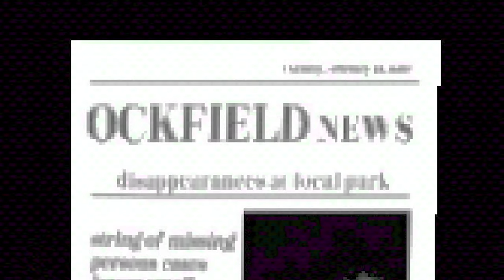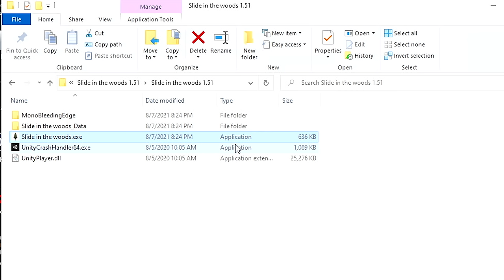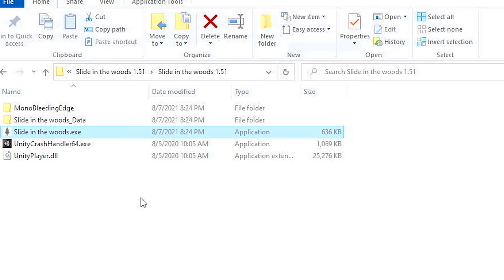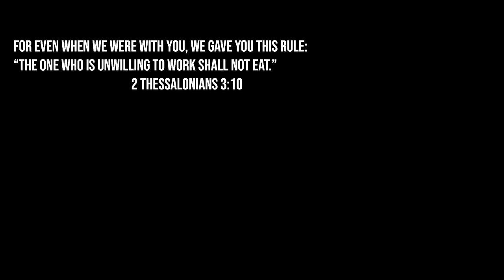totally normal slide, not scary at all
Slide In The Woods is an indie horror game about going down a creepy slide.

Snapchat! YuBplays